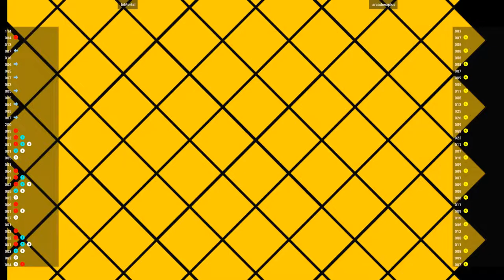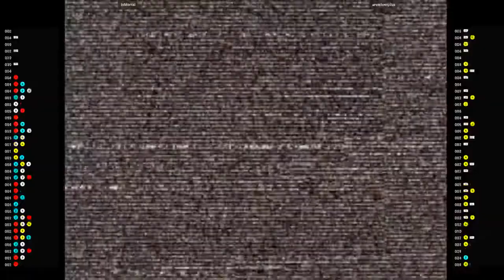CVS2 - InMortal VS arcadeexplus